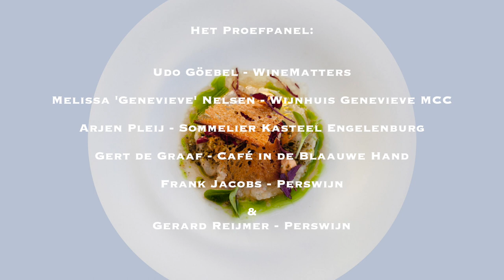Aan Tafel met Udo Göebel – wijn-spijscombinaties met wijnen uit Zuid-Afrika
Aan Tafel is de rubriek waarin PERSWIJN met wijnleveranciers aan tafel gaat om uitgebreid te proeven en te praten. Wat zijn de beste wijn-spijscombinaties? Voor Perswijn #2 proeven we wijnen uit Zuid-Afrika. Hoofdgast is Udo Göebels, eigenaar van importbedrijf WineMatters, gespecialiseerd in Zuid-Afrikaanse wijnen. We proeven gerechten als Tartaar van langoustine, Tarbot met kokosschuim, Ravioli met pompoen en Risotto met aardpeer en schorseneer. We zijn te gast bij Kasteel Engelenburg in Brummen. Wilt u de recepten lezen of weten welke wijnen er volgens ons het beste bij passen? Lees dan Perswijn #2 – 2019.

Tekst, foto en film bij deze rubriek zijn gemaakt door Henk Braam en Gerard Reijmer.